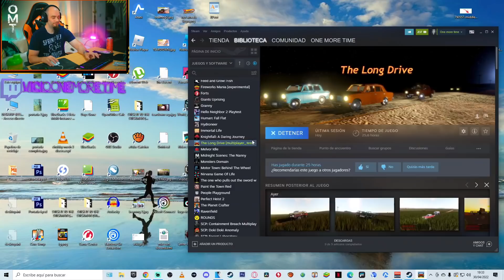MI BATMÓVIL SE BUGEA DEMASIADO | THE LONG DRIVE #11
Mi PC:
CPU: i9-10900k (3.7 GHz)
RAM: 32 Gigas Kingston HyperX Fury Black DDR4 3200Mhz PC-25600
Tarjeta gráfica: Zotac GAMING GeForce RTX 3090 Trinity 24GB GDDR6X